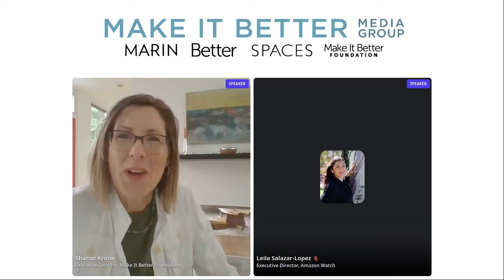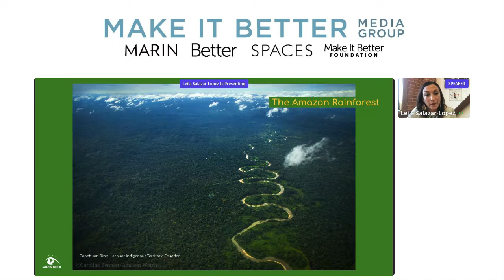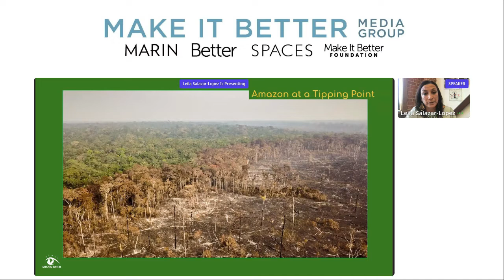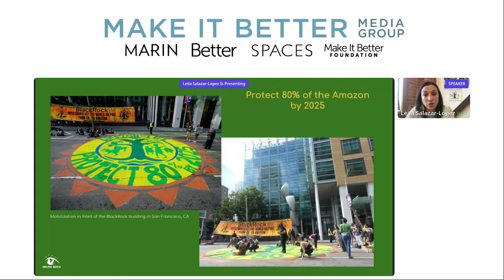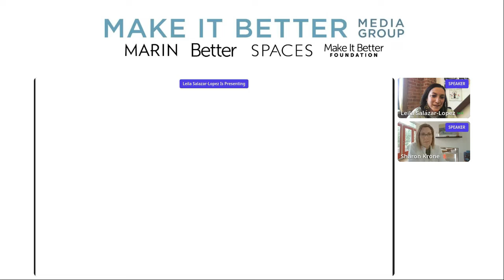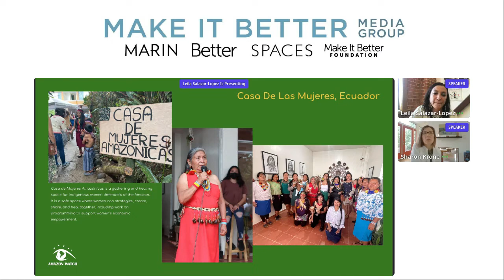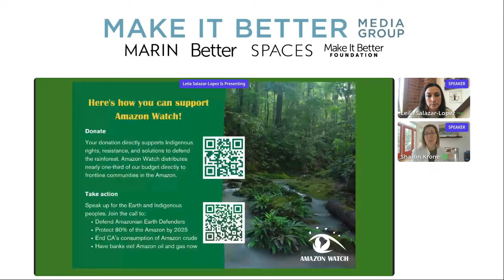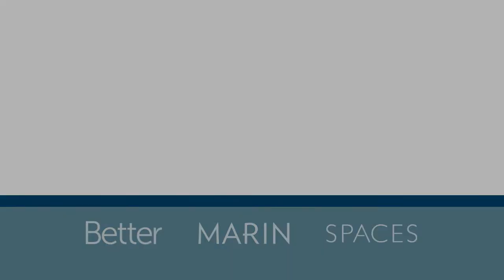Amazon Watch: How to Help Protect the Rainforest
Join us for an in-depth discussion with Amazon Watch Executive Director Leila Salazar-López to discuss the importance of the Amazon ecosystem and how the organization is working to protect the rainforest.Salazar-López is a mother; a proud Chicana-Latina woman; and a passionate defender of Mother Earth, the Amazon, Indigenous rights and climate justice. For more than 20 years Leila has worked to defend the world’s rainforests, human rights and climate through grassroots organizing and international advocacy campaigns at Amazon Watch, Rainforest Action Network and Global Exchange.

*    Defend 80% of the Amazon by 2025
*   Demand Justice for Indigenous Earth Defender María Taant!
*   Defend Amazonian Earth Defenders!
*   Pledge to End California’s Consumption of Amazon Crude!
*   Tell Banks to Exit Amazon Oil and Gas Now!
*   Mining out of the Amazon!